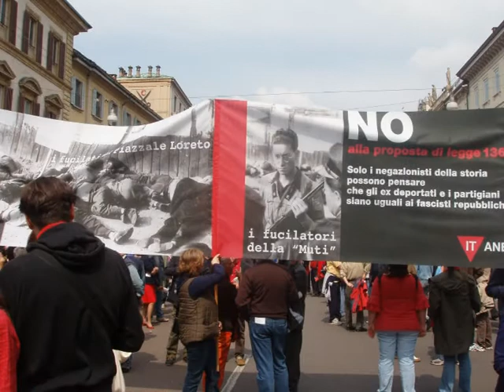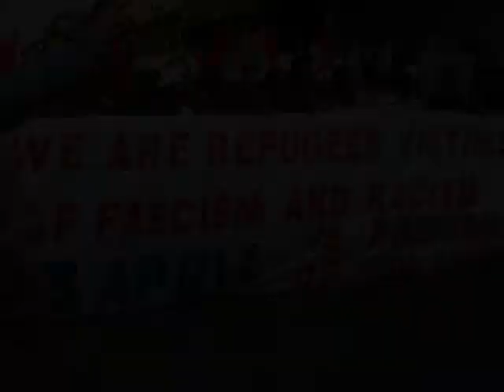Milano 25aprile 2009, Ora e Sempre Resistenza!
25 aprile 2009, Milano.
Per la sessantaquattresima volta decine di migliaia di persone scendono nelle strade di Milano a festeggiare e ricordare la Liberazione ed i suoi eroi, i Partigiani.
I protagonisti di allora sono sempre meno, ma di generazione in generazione viene passato il testimone così che cambiano le facce ma non lo spirito.
Sulle note di "Ed io ero Sandokan" di Armando Trovajoli, in questa versione interpretata dal gruppo Radici nel Cemento, le immagini di un'altra pagina di Storia della Repubblica Italiana nata dalla Resistenza Partigiana.